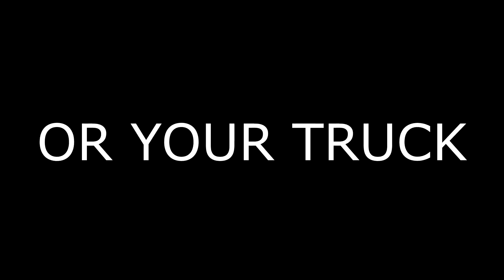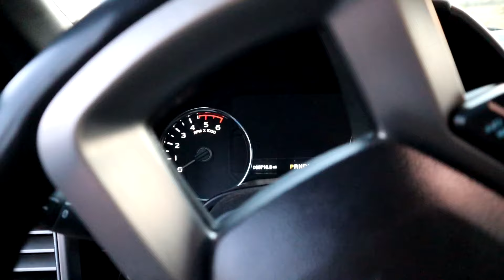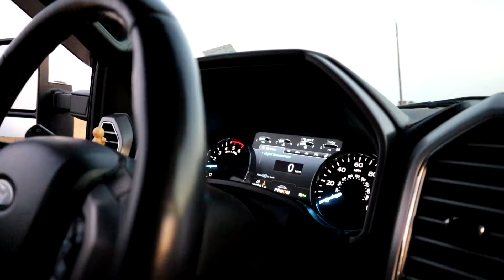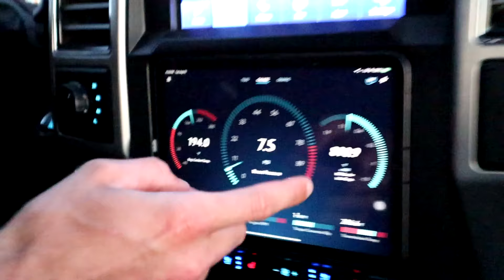F-150 3.0 Powerstroke Straight Piped (Crazy Burnouts) (0-60 boosted launch**)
In this video I show off my 2019 F-150 3.0L powerstroke that is deleted and tuned!
ez lynk tuner and a 90hp hiss tune.
also 20x10 fuel tritons.